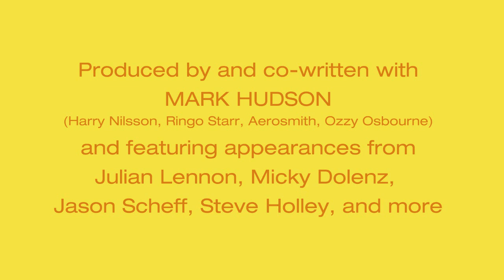Omnivore Joey Molland trailer